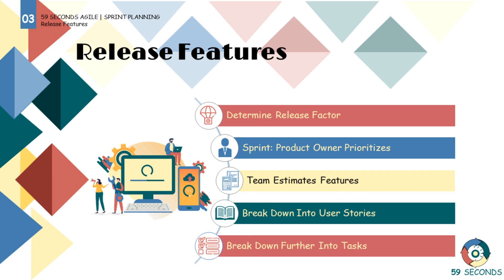Release Features and Agile Sprint Planning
Within this video we discuss release features and Agile Sprint Planning. Covering the release factors and team estimates. Let's Begin.

1. An Introduction to Project Management and Sprint Planning 0:00
2. Release Factors | Project Management and Sprint Planning 0:03
3. Team Estimates features | Agile Project Management and Sprint Planning 0:37
4. Visual Summary of Agile Project Management and Sprint Planning 1:11

59 Seconds Agile is a training website that provides free video training. Focusing on how to optimise product delivery by using the Agile values and principles. Free training courses are available for Scrum Masters, Product Owners, Developers, Testers, User Stories, Planning and Estimating and Testing.

👩🏻‍🏫For more information on Project Management and Sprint Planning